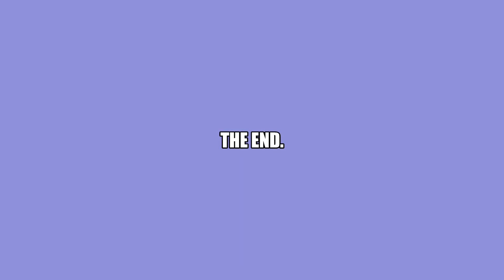小兔哥哥畫畫 Garrison Draws Some Pictures